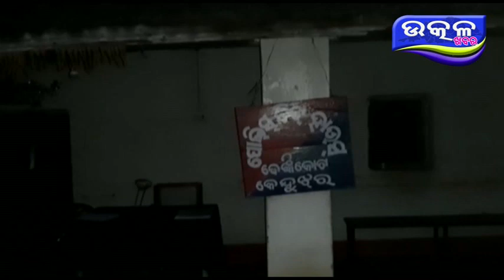dadan sramika chalan